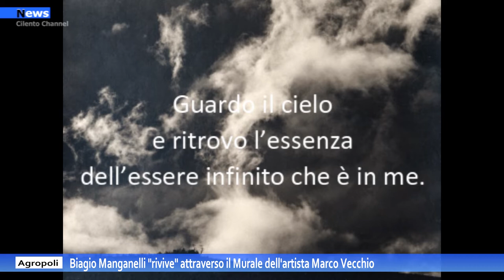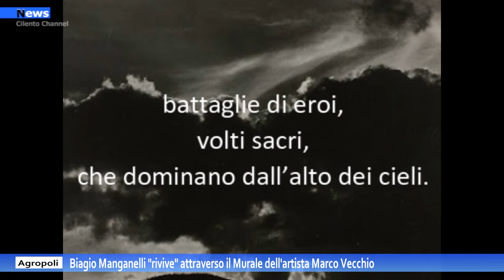Agropoli, Biagio Manganlli "Rivive" attraverso il Murale dell'artista Marco Vecchio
lo scorso Sabato 21 maggio nella sede di Via Pio X, è stato presentato il murale dedicato a Biagio Manganelli, studente del Liceo Musicale, tragicamente scomparso nel 2019.
L’opera è stata realizzata dall’artista Marco Vecchio, dopo aver condiviso con la scuola la storia di Biagio, le sue passioni per il mare, la musica, la poesia, la vita tutta.